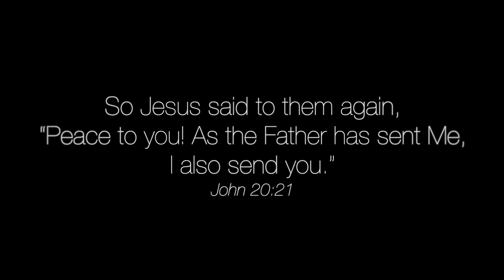FOM Saturday Outreach Promo 2019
Join us Saturday March 2nd for our Hands of Grace Outreach partnering with our Focus on Missions week.  Breakfast at 9am then packing gift bags for local organizations who reach out to our community on a regular basis!  Perfect for all ages!